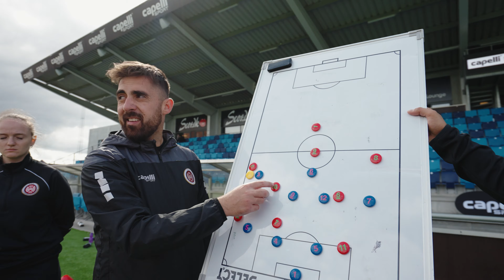Capelli Sport Denmark 2023 Training Day Recap